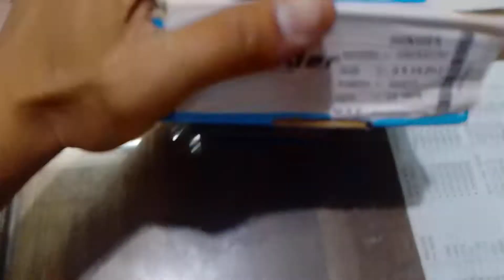Apne kya galti ki hai.......👆 Hinges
full SS welded hinges